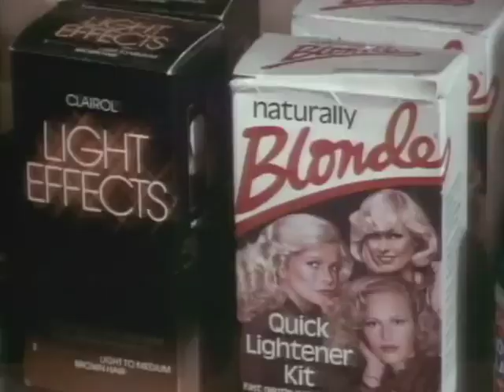Catch Me (I'm Falling) by Pretty Poison (Hiding Out Soundtrack)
The music video for "Catch Me (I'm Falling) by Pretty Poison from the movie soundtrack "Hiding Out" in HQ.